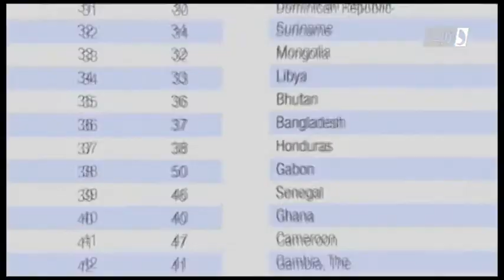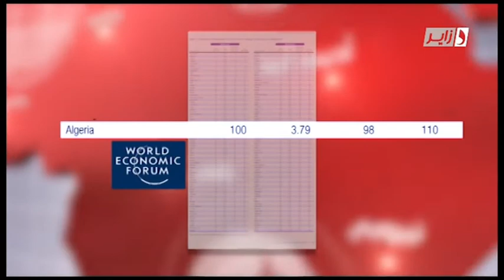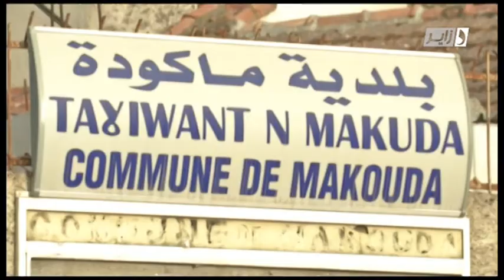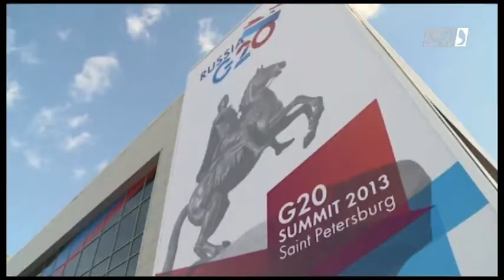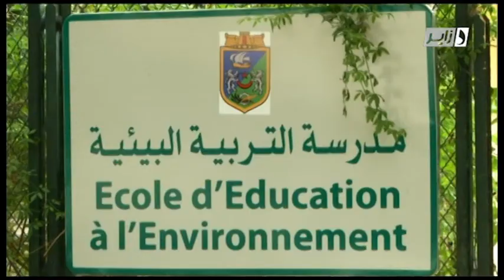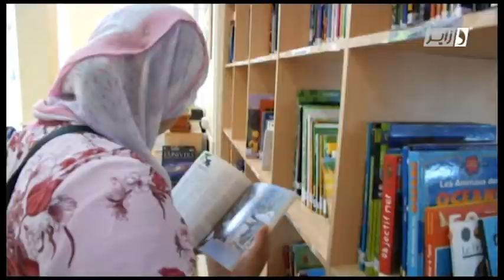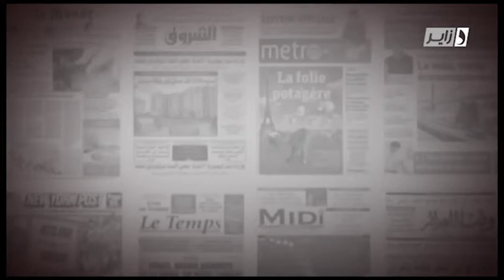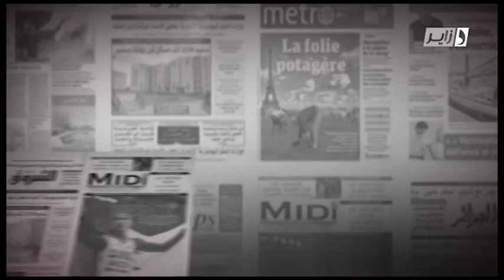قناة الدزاير : حسين بوصالح في تقديم الفقرة الإخبارية الصباحية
صباح الدزاير برنامج إخباري يومي يثث يوميا على الدزاير من تقديم حسين بوصالح